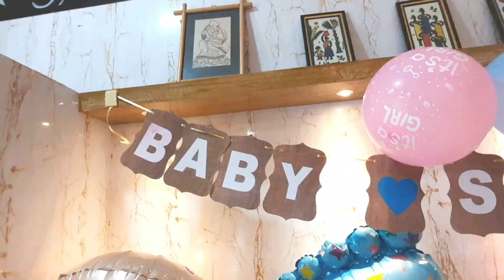Pregnancy Announcement | Here we grow again ! | Second Pregnancy news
Today's video is: Pregnancy Announcement | We are pregnant again ! If you like this Pregnancy Announcement | We are pregnant again ! video, please give it a big thumbs up.

Title: Pregnancy Announcement | We are pregnant again !

Until next time,
Srimonti.